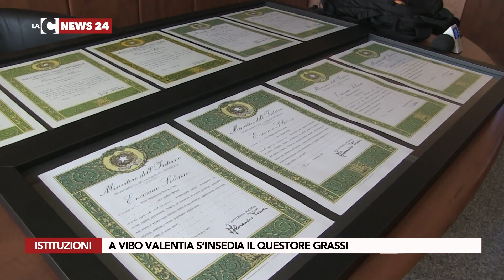A Vibo Valentia s'insedia il questore Grassi